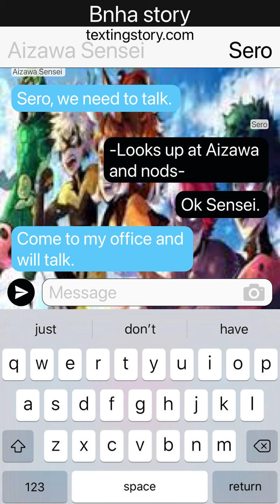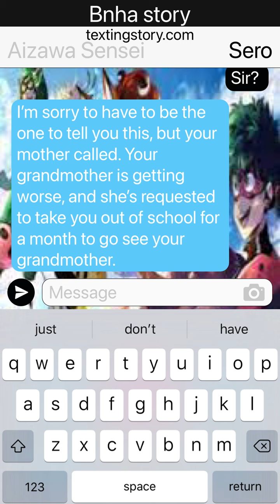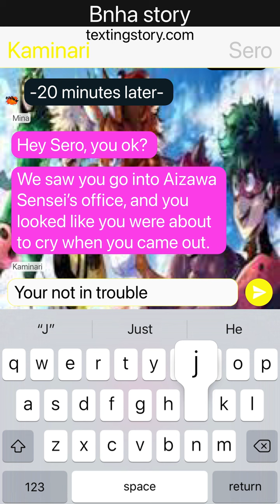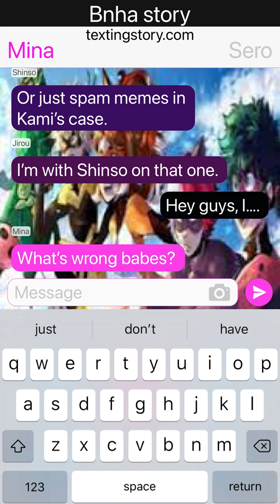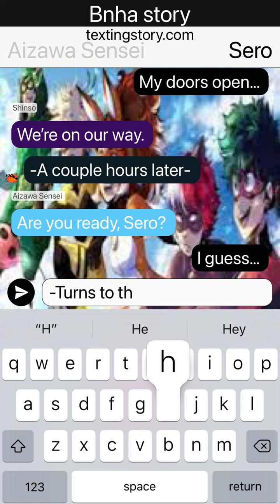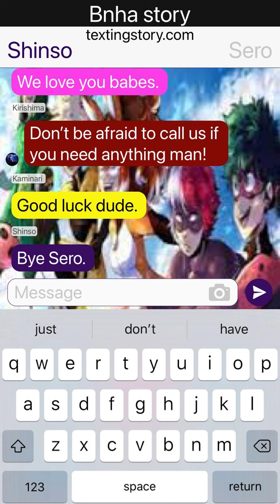BNHA x MLB Crossover Part 1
Part 1.

 Sorry for the delay, finally catching up on my missed uploads, lol.